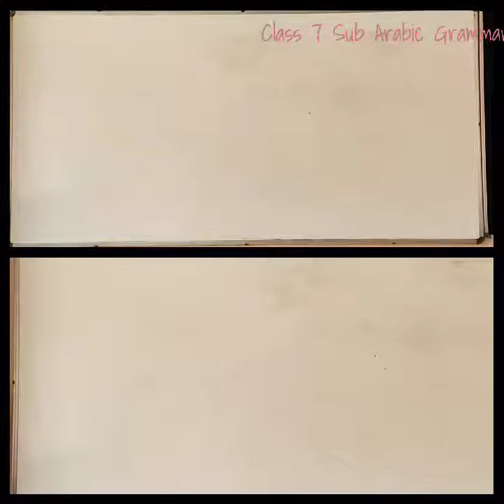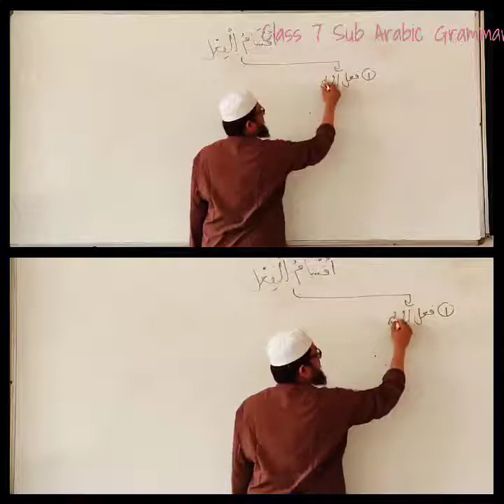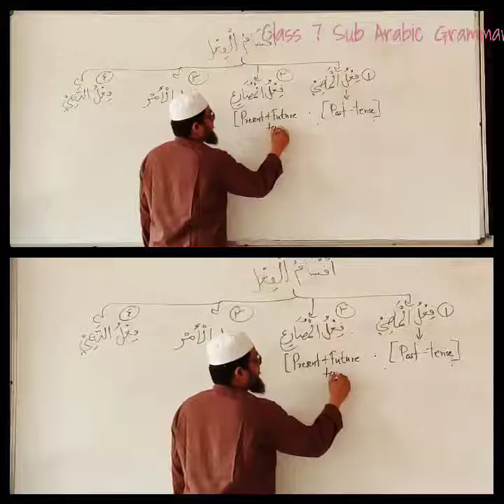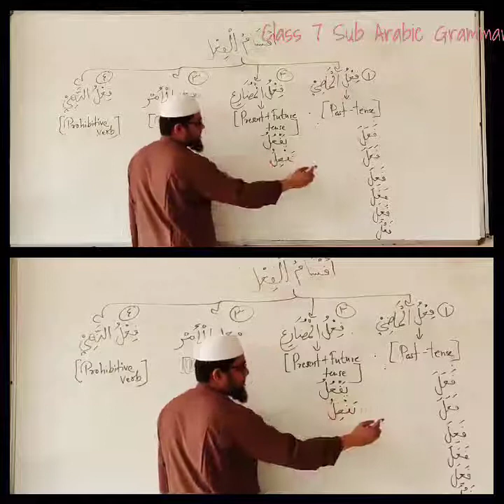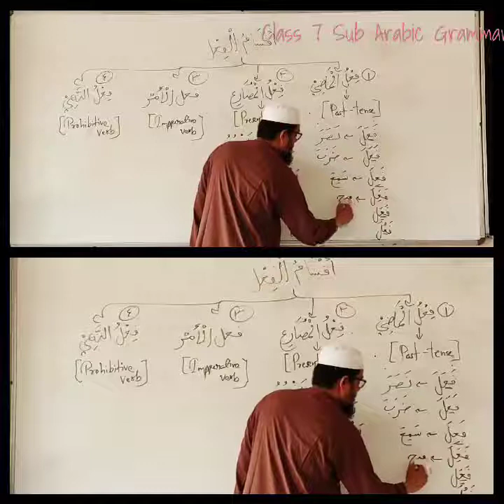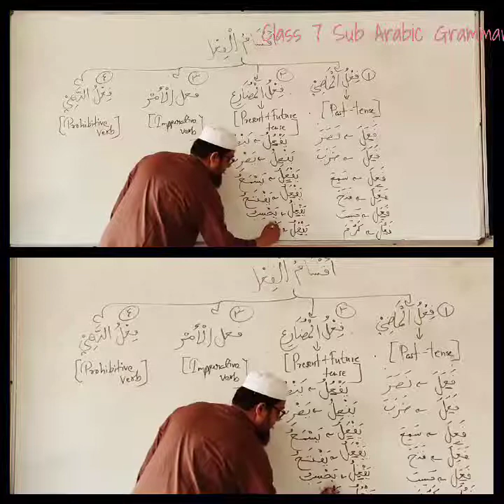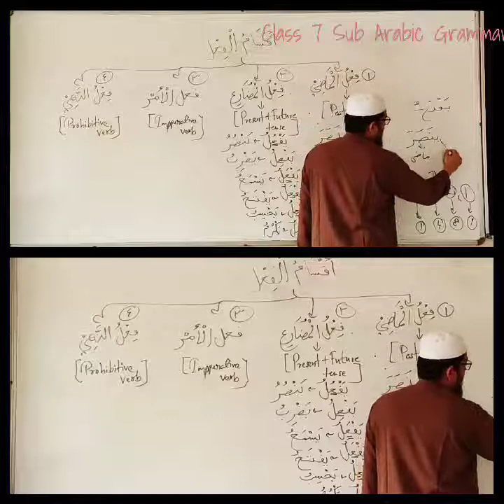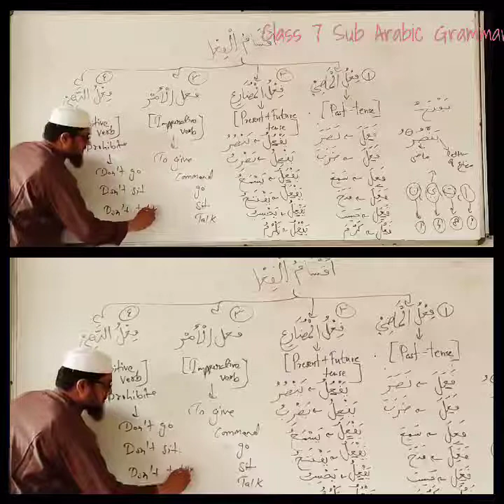Class 7 Sub Arabic L-9 GrammarDate: 06/09/'21